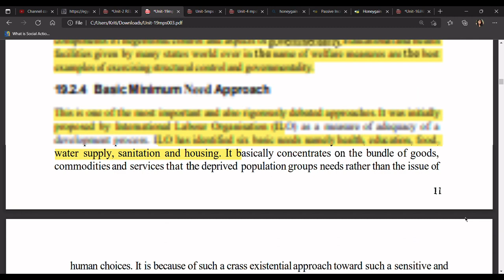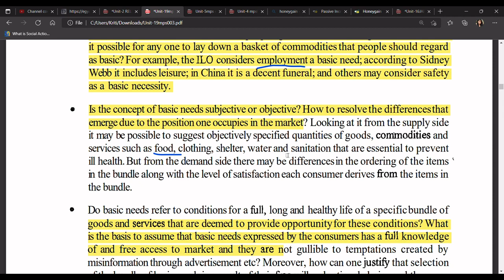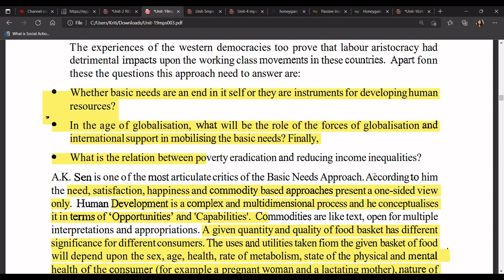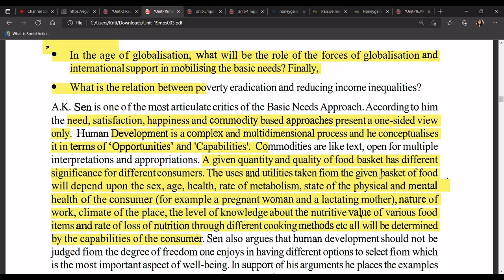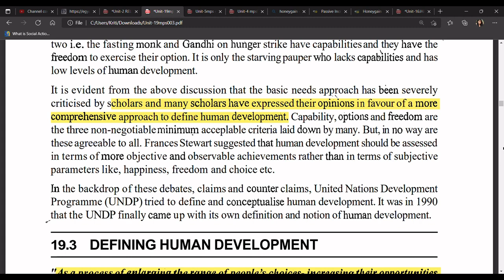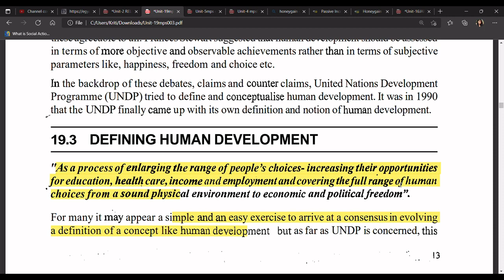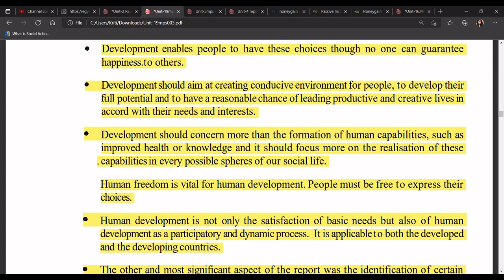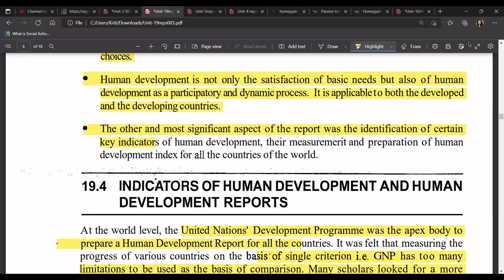Unit-19 Human Development MPS003 Part-2 IGNOU